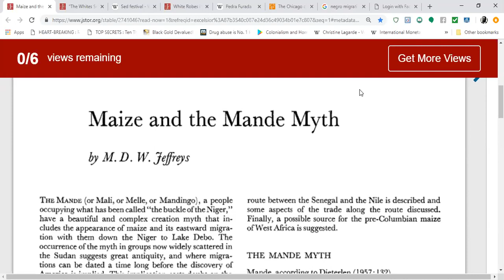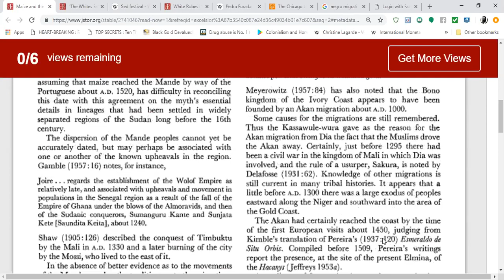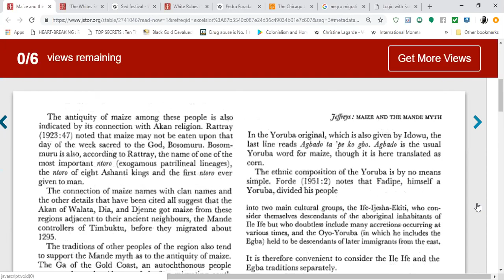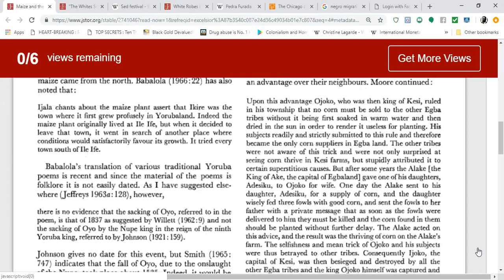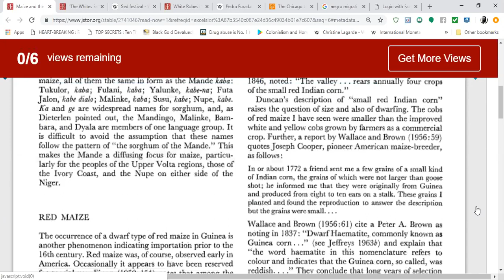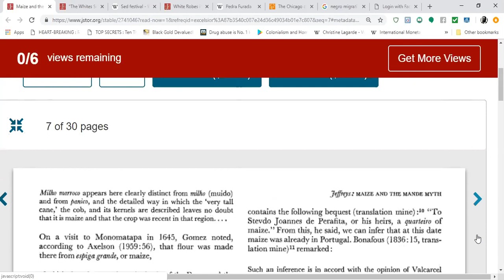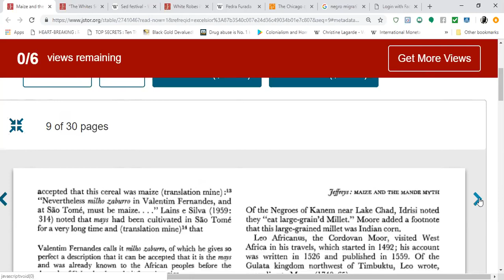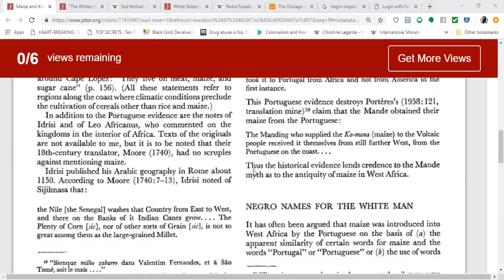Were Africans in the Americans Before Columbus: Maize in Africa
This video speaks on Maize & how it FLOURISH in Africa Before Columbus. People are taught in ERROR that Corn or maize was brought to Africa by the Europeans. This is an HISTORICAL LIE!!

The Africans (MOORS) brought corn to Europe in the 1200's. The name of the Maize was called "Moorish Wheat" in Spain & "Moroccan Grain" in Portugal.

iskosi umfundisi

Reference:
Maize & the Mende Myth